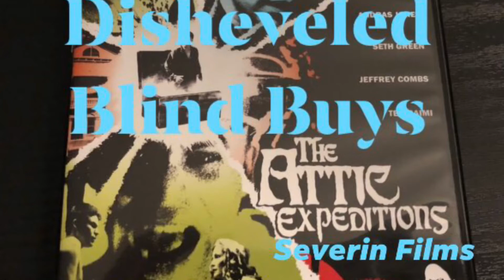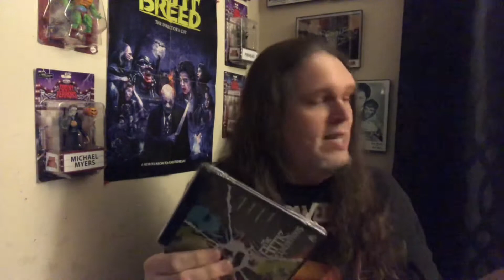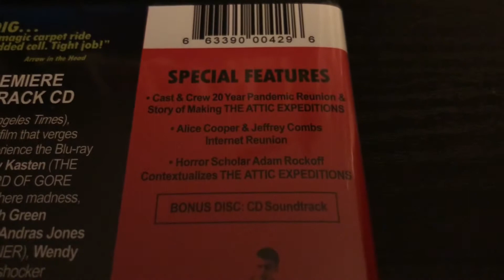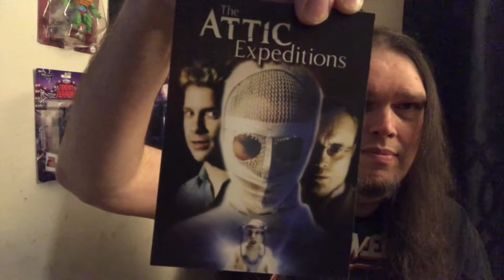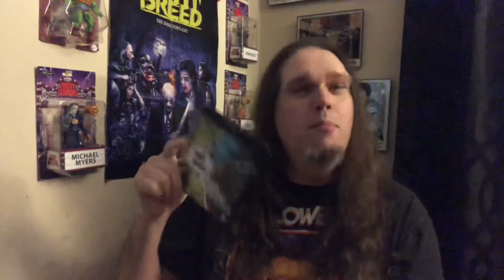The Attic Expeditions Movie Review Opening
The Attic Expeditions | Blind Buys | Severin Films | Opening